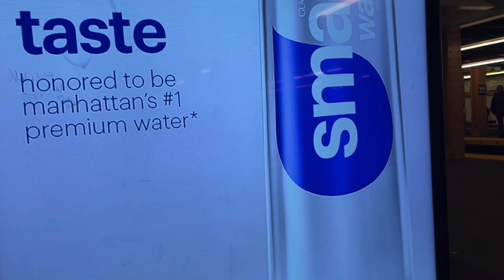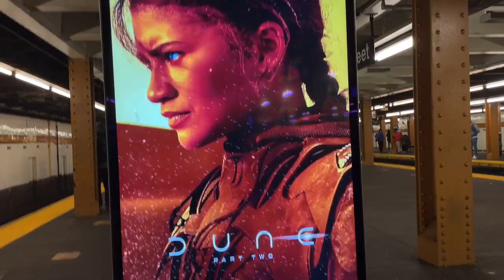Weekend to the Bronx | Corner store snacks haul | thanking all my New Subscribers 🥰😍❤️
NYC MOM

Daddy 36
Mommy 31
Emma 10
Kimberly 9
Emily 9
Niko 7
Khloe 9 months old